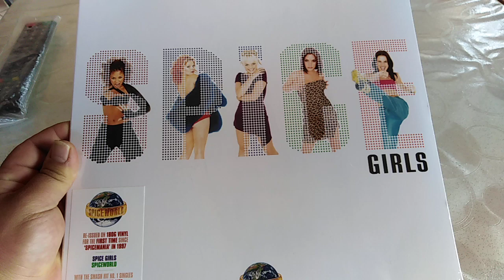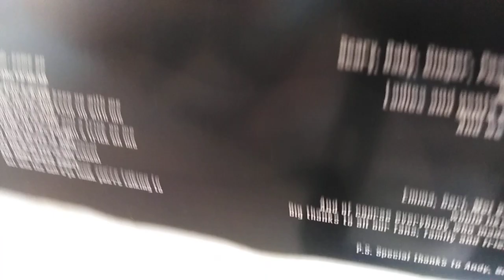Spice Girls - Spiceworld - (vinyl Unboxing)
Spice Girls Spiceworld  Lp vinile